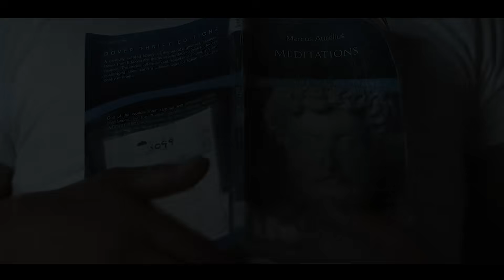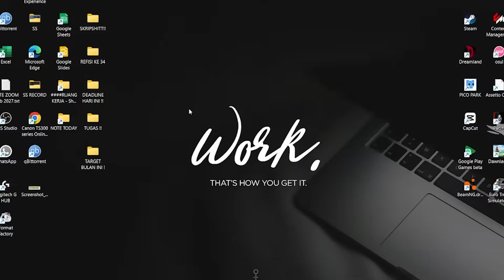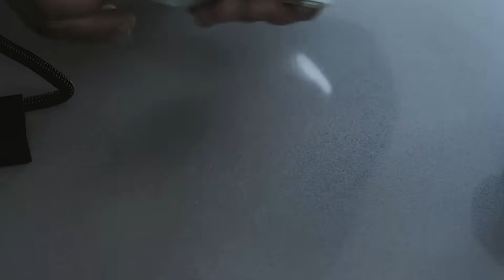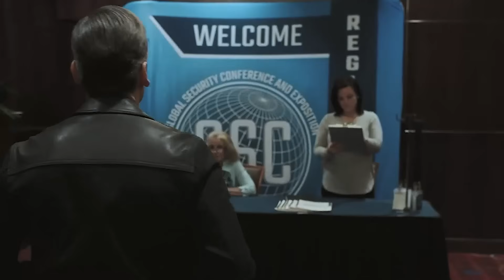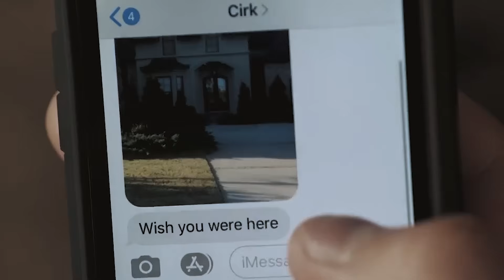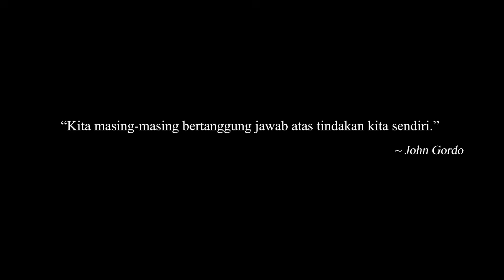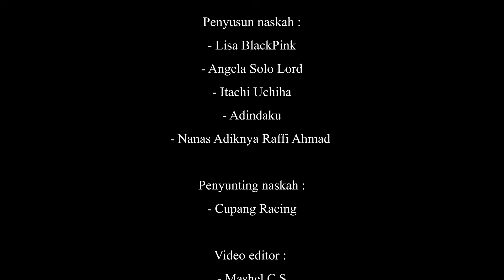Hanya Dengan Menghitung Kartu Lawan Judi, Pria Jenius Ini Berhasil Jackpot 2,3 Milyar! - Alur Film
Film ini menceritakan tentang seorang mantan napi yang ternyata sangat jenius dalam bermain judi. Suatu ketika dia didatangi oleh anak rekan kerjanya yang memiliki banyak hutang gara-gara ayahnya meninggal dan ibunya pergi. Demi membantu melunasi hutang itu, ia rela ikut turnamen judi dunia. Akankah ia berhasil memenangkan turnamen judi itu?

Judul Film : The Card Counter